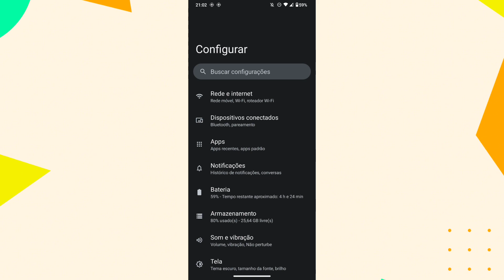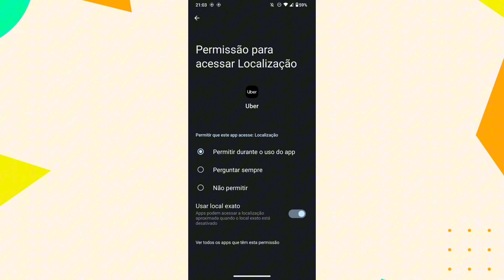PORQUÊ A LOCALIZAÇÃO NÃO ESTÁ FUNCIONANDO NO APLICATIVO UBER? COMO RESOLVER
eai galera.
nesse vídeo você vai saber por qual motivo não está conseguindo ter acesso a localização do celular no aplicativo Uber.